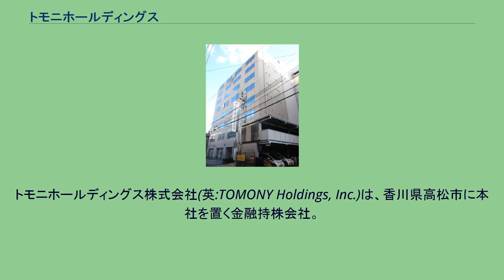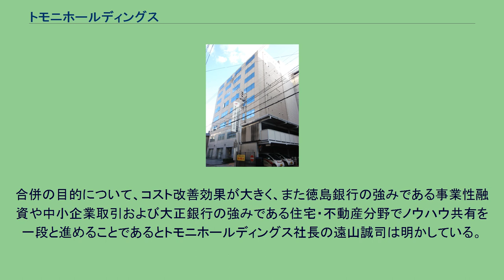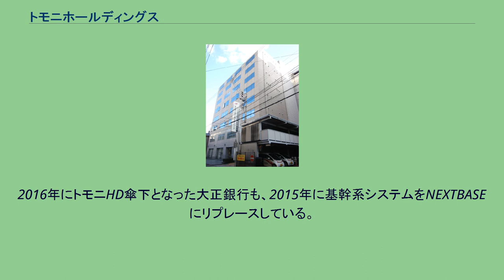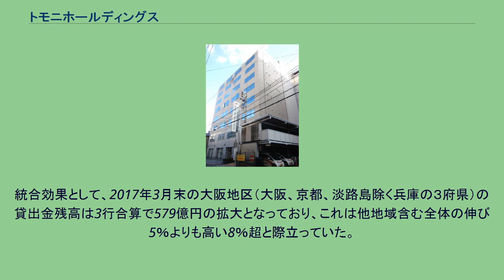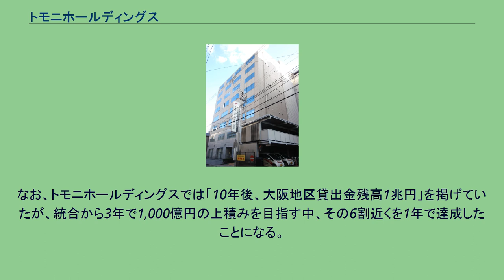トモニホールディングス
トモニホールディングス株式会社(英:TOMONY Holdings, Inc.)は、香川県高松市に本社を置く金融持株会社。
徳島大正銀行・香川銀行を傘下に置いている。
2010年4月1日に徳島銀行と香川銀行の両行が傘下となる金融持株会社として設立。
高松市の香川銀亀井町ビルに本社が設置された。
徳銀は東証・大証の各1部・香川銀は東証1部（大証1部は既に上場廃止済み）にそれぞれ上場していたが、いずれも2010年3月29日に上場廃止され、トモニHDは、設立と同時に東証1部にのみ新規上場した。
徳島銀行がトモニHD発足直後の2010年4月2日に取得した徳島県青少年センターの施設命名権（ネーミングライツ）では、施設の愛称を徳島銀行の略称である「とくぎん」に加えて「トモニ」を冠した『とくぎんトモニプラザ』に設定した。
両行の経営統合は、営業基盤である徳島・香川両県で人口減少による資金需要の先細りが不可避と見たからであるが、それを見据えた経営戦略として関西圏への進出がトモニHD設立時からあった。
2015年4月、大阪の第二地方銀行である大正銀行を、株式交換方式での買収で基本合意した。
大正銀行は三菱UFJフィナンシャル・グループの系列会社で、海外事業の強化で地銀との関係を整理したい大手銀行（三菱UFJ）と、関西圏進出で生き残りをかけるトモニHDの利害が一致した形になる。
また、会社規模が拡大する買収へ向けてトモニHDを指名委員会等設置会社に移行する予定である。
2015年9月15日には、大正銀との経営統合の最終合意を発表し、統合後の傘下3行の合併に関しては、2019年3月末までに判断を下したいとしている。
2016年4月1日、株式交換により大正銀行を完全子会社化した。
2018年3月23日、傘下の徳島銀行と大正銀行が2019年秋までに合併することが発表された。
合併の目的について、コスト改善効果が大きく、また徳島銀行の強みである事業性融資や中小企業取引および大正銀行の強みである住宅・不動産分野でノウハウ共有を一段と進めることであるとトモニホールディングス社長の遠山誠司は明かしている。
特にコスト改善については両行は既に同一のシステムを有していることから、事務効率化等も期待できると日本経済新聞は指摘している。
また、徳島銀行と香川銀行は地元の資金需要が鈍いものの規模は比較的大きく、一方で大正銀行は同行頭取の吉田雅昭によれば「不動産中心で資金需要はあるものの小規模で限りがある」点が課題であり、「徳島銀行と合併すれば潤沢な資金をよりいかせる」というメリットも期待されている。
また徳島銀行頭取の吉岡宏美やトモニホールディングス会長の柿内慎市は「徳島県と大阪府は昔からヒト・モノ・カネの往来が多い結びつきがある」ことからビジネスマッチングやM&Aなどの仲介等で顧客にメリットがあるとしたほか、徳島商工会議所会頭の中村太一も「人口減に伴って県外への進出を考える企業が増えている。両行の営業エリアが合わさることは徳島の経済界にとってプラス。」と評価している。
なお、今回の合併は徳島銀行と大正銀行の2行のみの合併で香川銀行は加わらないが、これについては「一度に傘下3行が合併するのは労力がかなりかかる」ことを懸念していると遠山は発言しており今後の状況を見極めて検討するとした一方、柿内は「基本的に2バンク制は維持したい。香川銀行との合併計画は全くない。」とコメントしている。
社名「トモニ」の由来は、「地域とともに、お客さまとともに」（設立時に統合した徳島・香川）両行が「ともに支え合う」にある。
また英語表記はTOMONIではなく「TOMONY」になっているが、これは持株会社を意味する「Holdings」と掛けて「To money holdings」（お金をしっかり保持するために）という意味が後付されているためである。
香川銀と徳島銀は、2010年の経営統合前から、日立製作所が構築に当たった基幹系システムNEXTBASEを使用する。
2013年には、営業店システムを両行とも、同様に日立製である「フレイア21プラス フォア ネクストベース」に統合、共通化している。
2016年にトモニHD傘下となった大正銀行も、2015年に基幹系システムをNEXTBASEにリプレースしている。
以下は傘下銀行の子会社。
^ トモニホールディングスが大正銀行を買収した理由として、徳島銀行及び香川...